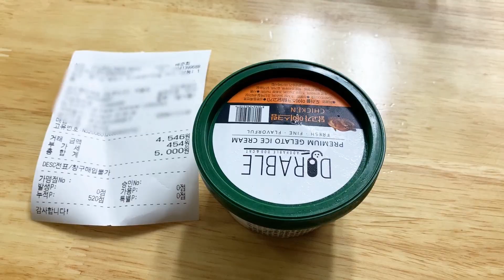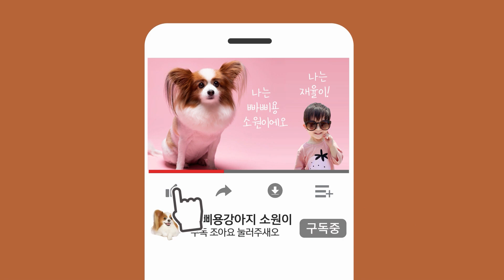닭고기로 만든 아이스크림, 먹어본 강아지의 반응은? 빠삐용 강아지 소원이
안녕하세요. 빠삐용 강아지 소원이에요.

강아지 동반 카페에서 강아지 아이스크림을 파는 걸 보고
반응이 궁금해서 사다가 먹여봤어요!

소원이의 반응은 어땠을까요?ㅋㅋㅋ

광고 아님ㅋㅋㅋㅋㅋ 내돈내산 후기입니다